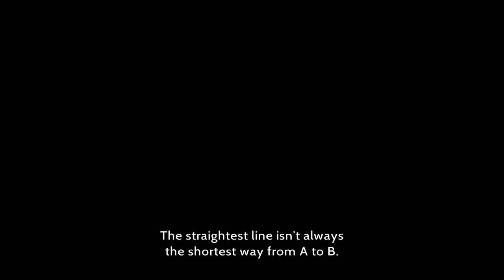Labyrinth City: Pierre the Maze Detective Nintendo Switch Gameplay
Gameplay of Labyrinth City: Pierre the Maze Detective on Nintendo Switch (no commentary). Release date: July 15, 2021. Price: $11.99 / £10.79 / 11.99€. Game file size: 2.6 GB. Publisher: Pixmain.